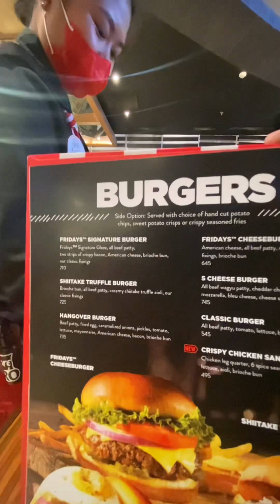TGI Fridays Signature Burger